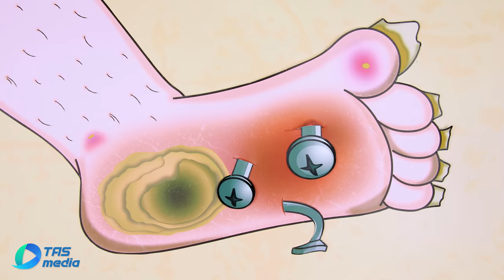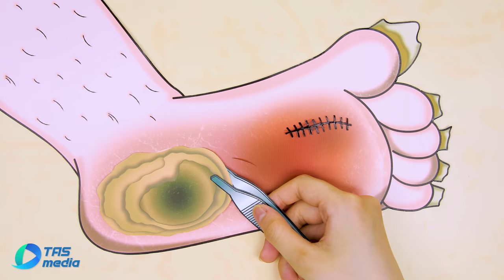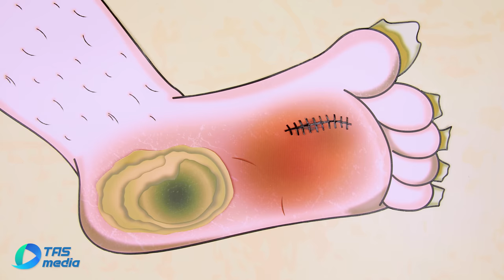S O S❗ Cuphead Stepped On Nails || How To Athlete's Foot Treatment || Poppy Playtime Animation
S O S❗ Cuphead Stepped On Nails || How To Athlete's Foot Treatment || Poppy Playtime Animation || Among Us Stop Motion Paper
⁉️ Not All Video For Children!